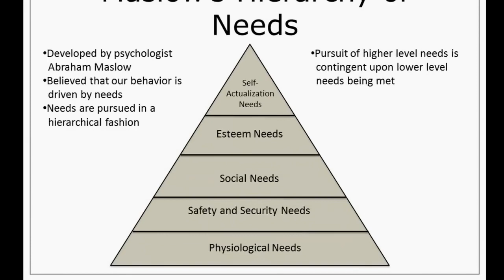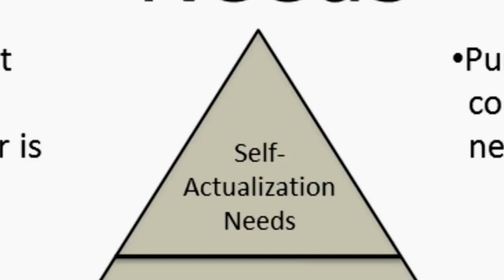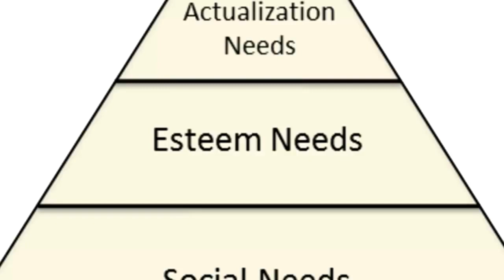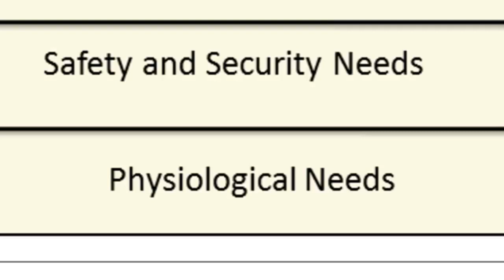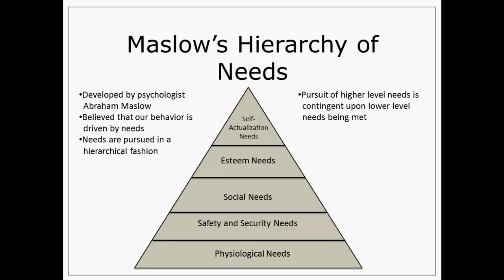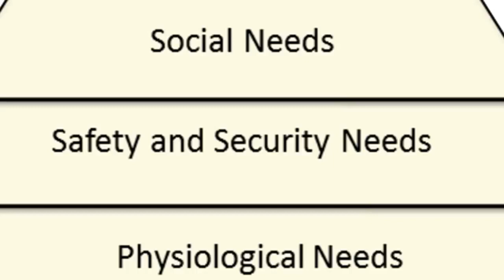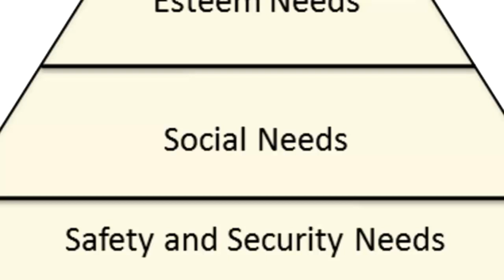Maslow's Hierarchy of Needs | Avsnitte 21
Developed by psychologist Abraham Maslow, the Hierarchy of Needs states we are motivated to engage in behaviors that have the highest probability of